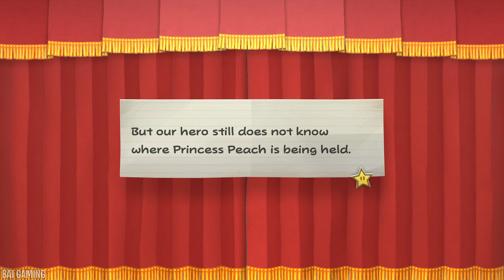Paper Mario: The Thousand Year Door Remake | Chapter 6 - 3 Days of Excess